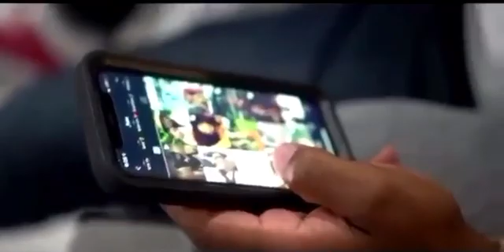I'm wishing, but not in a good way.